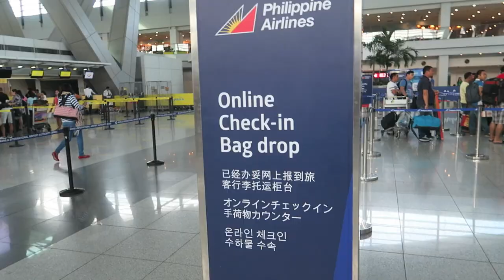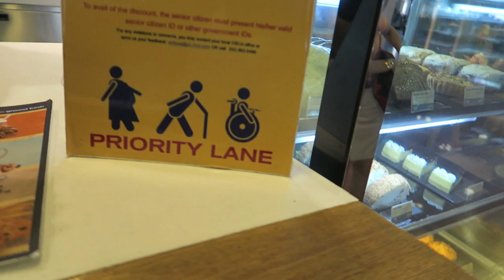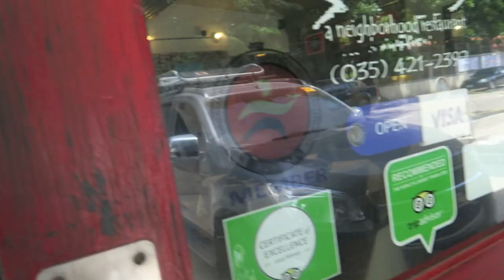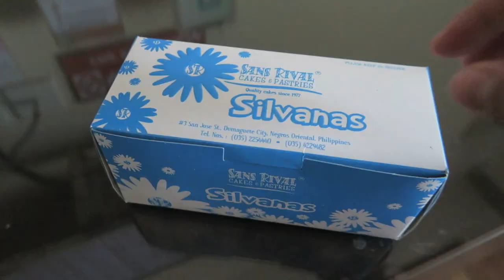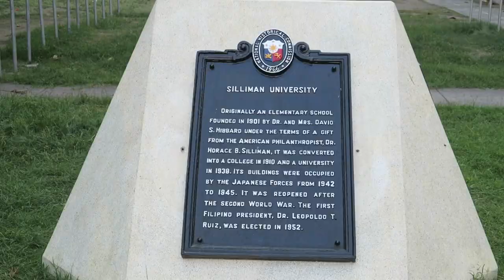Vlog 5: Discovering Dumaguete (Sans Rival, Checking Silliman University)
flew out to Dumaguete to visit cousins. Tag along and let me show you some sights around the city and some of the best restaurants. :)